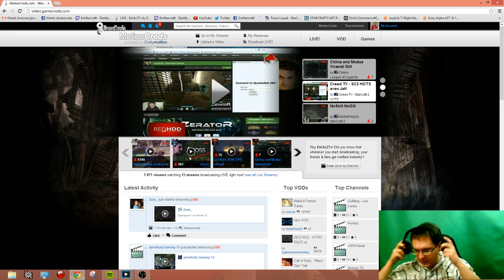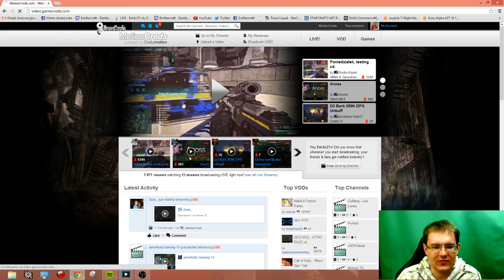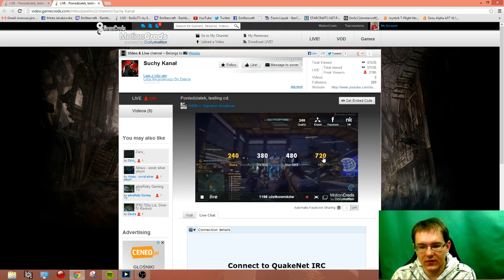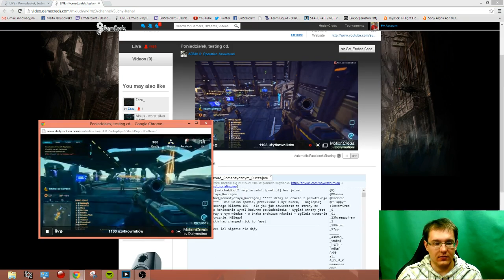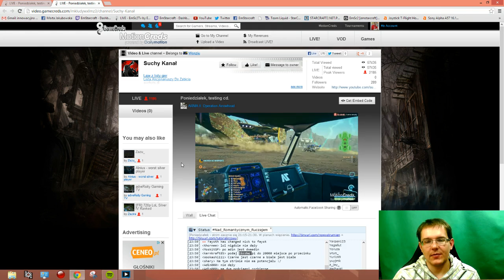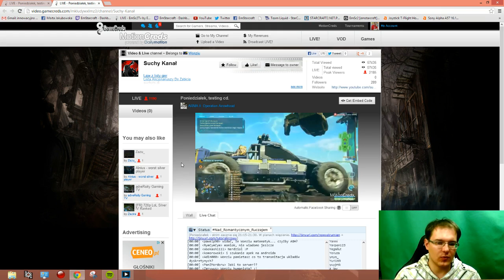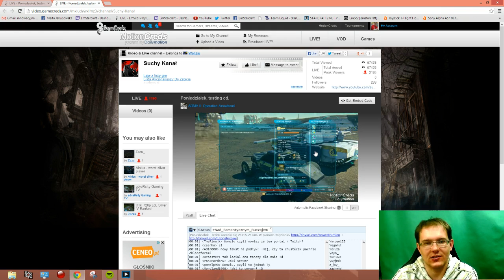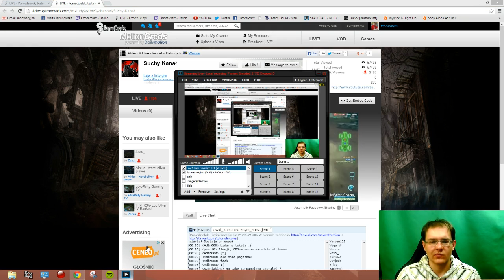Trwała migracja z Twitch.tv - Tutorial i odpowiedzi na pytania